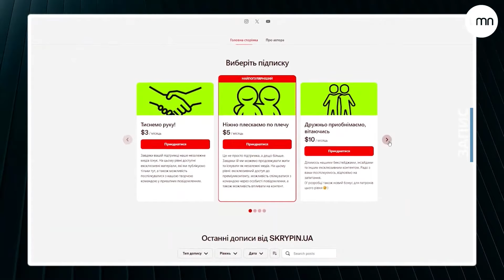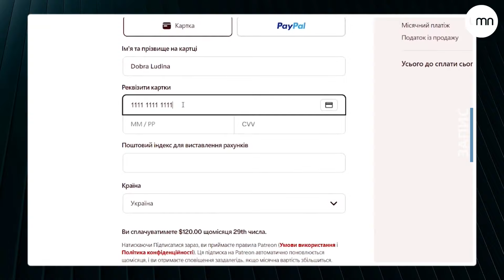УНІКАЛЬНІ ЛІТАКИ для УКРАЇНИ | Як ВОНИ ЗМІНЯТЬ поле БОЮ | Костянтин Криволап, авіаексперт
Сьогодні ми хочемо обговорити українське небо. В новинних стрічках весь час виникають повідомлення про те, що нам ось-ось передадуть F-16, а деякі країни навіть зараз вже передали нам на озброєння унікальні літаки, які були в них на озброєнні. Ми запросили людину, яка гарно розуміється на технічних характеристиках, варіантах застосування цієї авіації та знайома з авіаційним парком ворога аби мати змогу проаналізувати та порівняти наші можливості протидіяти росіянам в небі. Ця людина: Костянтин Криволап, авіаційний експерт. Саме він допоможе нам сьогодні в етері.

BobBasset на ЗСУ
Легендарний арт-обʼєкт. Від культового харківського митця BobBasset.
Під час Революції Гідності її на аукціоні купило подружжя Гавлюків. Степан та Олена. І ось маска повертається в Україну. Аби зібрати 600 000₴ на ЗСУ. Ставка для участі в розіграшу 300₴.
💳Номер картки банки
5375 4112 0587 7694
ЩИРИК 🍩 сорочка Роми
Роман на розіграш віддає свою сорочку. Не останню. Але що не зробиш, заради проєкту та існування «К» - команди. Якби вам було цікаво, розмір L. Ставка - 100₴.
💳Номер картки банки
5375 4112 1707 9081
Команда Skrypin.ua у пошуках нових талантів. Майбутніх колег. Маємо цікаву пропозицію!
Заповніть анкету та отримайте шанс провести тиждень у Верховині (з безкоштовним навчанням та проживанням) та потрапити у склад нашої команди.
⚡Bitcoin — bc1qn0ra9mu7c57dgaffpa45vpvqkkadgpr3kkrl30
⚡Ethereum— 0xd7988FE7B4245FaAb8a473Ce674E225583de2b8E